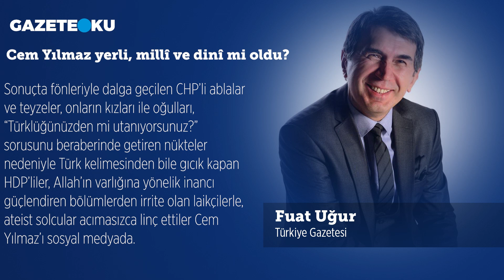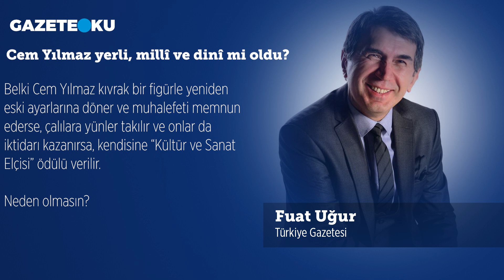CEM YILMAZ YERLİ, MİLLİ VE DİNİ Mİ OLDU?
Çok konuşulan sahne gösterisini oturup izledim dün.  Sonra tepkilere baktım. CHP’liler hoşlanmamış hiç. Çünkü çocuğunun müsameresinde önünde oturan bir anneannenin saçlarını önce Tesla Bobini’ne benzetip ardından “Sanırsın teyzemize CHP kadın kollarına çekilen fönün tamamı çekilmiş” diyor. HDP’liler de kızgın… Ağzını hafif çarpıtıp, komikleştirilmiş bir aksanla İstanbullu monşerleri taklit ediyor: “Courchevel’e kayalım diye gittik azizim, nasıl kalabalık, her yer Türk kaynıyor...”